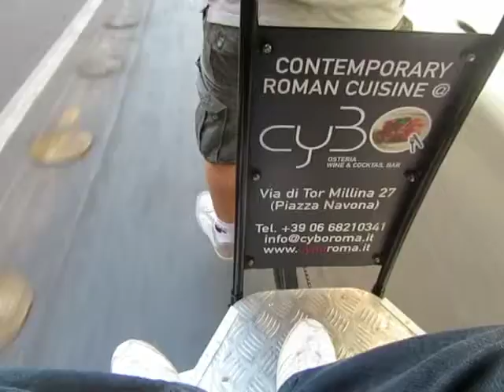Zwiedzanie Rzymu .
Wjazd Rykszą do Watykanu na plac św.Piotra .Wielkie przeżycie i jakże radosne  .Pozdrawiamy wszystkich .Robert i Basia